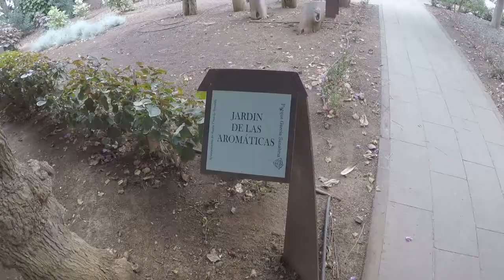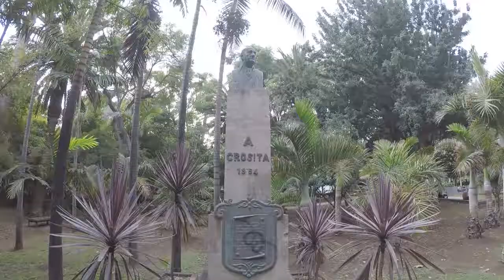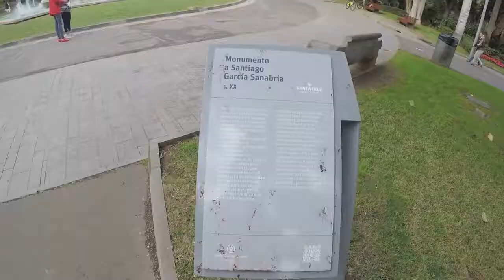🏝🇮🇨🌵PARQUE GARCÍA SANABRIA - SANTA CRUZ DE TENERIFE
Visita conmigo un parque espectacular en medio de Santa Cruz de Tenerife.
Te va a sorprender, te lo aseguro!!